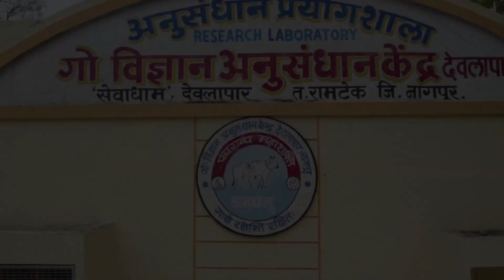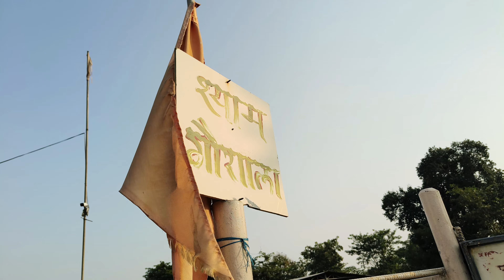गो विज्ञान अनुसंधान केंद्र, देवलापार | Go Science Research Centre, Devlapar